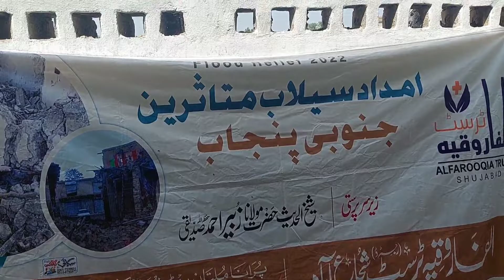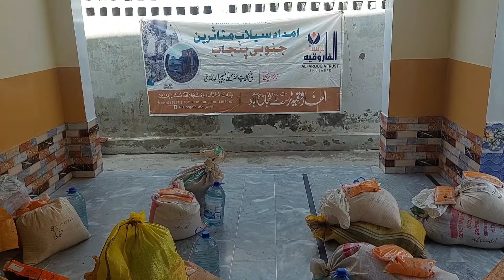Flood Relief funds distributed in DG Khan areas | Anjuman Tajran Zareef Shaheed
flood relief camp 🏕 in DGK